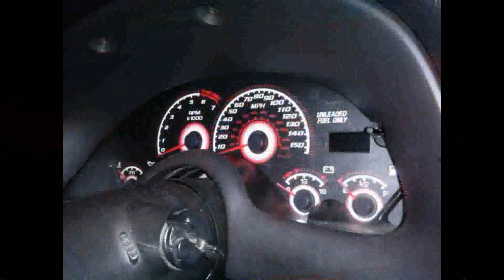2002 Camaro SS Debut Video, The Transformation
Plenty of goodies and much wrench time but she's coming together nicely.  Enjoy as this is my debut video with more to come!